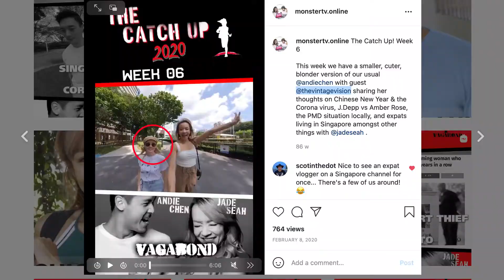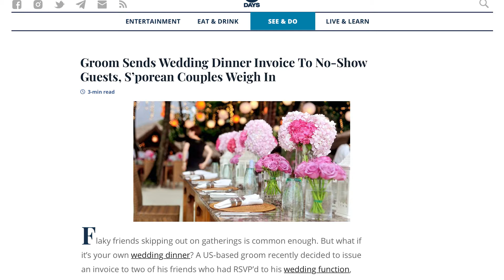Wedding Shenanigans | TheCatchUp!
What would you do if someone flaked out last minute on your wedding? In this Episode, Jade catches up with lifestyle video creator Georgia Caney about the difference in wedding culture between Singaporeans and The British

Vagabond.online is now MonsterTV.Online!